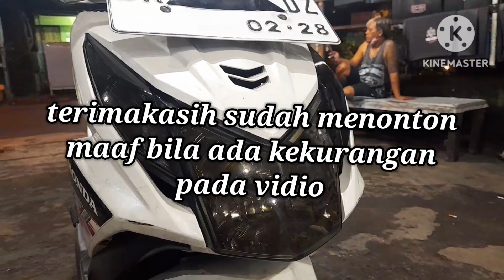Riben Lampu Honda Beat||Malam Tahun Baru Bentar Lagi Tiba Waktu Denpasar Bali